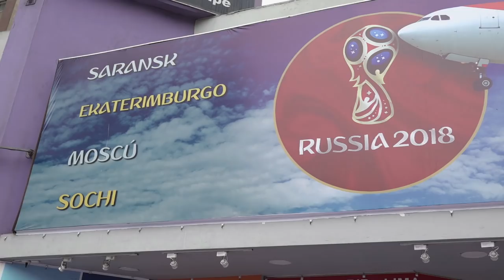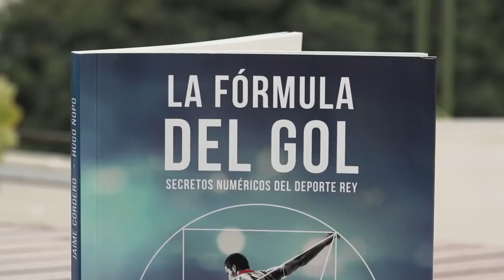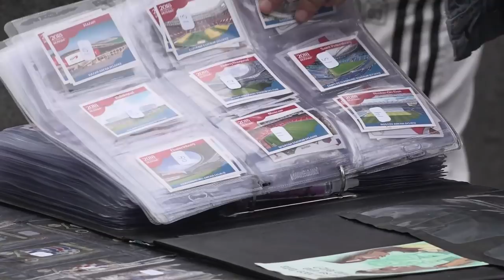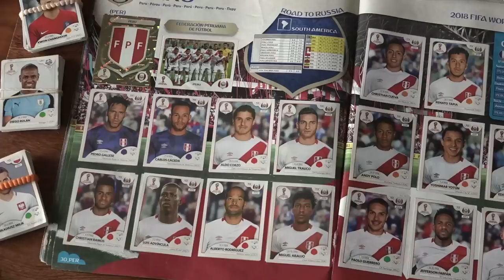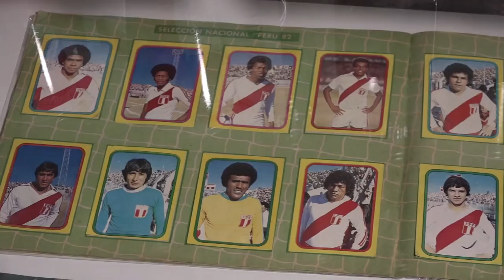World Cup fever in Peru unites the country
It hasn’t been since 1982 that Peru’s national team has played in the World Cup. Now that the moment is here, football fans have become super fans. And they’re going over-the-top in showcasing their excitement.

The euphoria of loyal fans has led to retail madness as sales of football jerseys and wide-screen TV's have hit record levels. The big game also has some Peruvians - who have never even left the country – spending thousands of dollars to travel to Russia to see the 2018 World Cup.

Correspondent Dan Collyns reports from Lima on Peru’s football fever.

Follow CGTN America:
Google+: CctvamericaTvnews

»» Watch CGTN ««